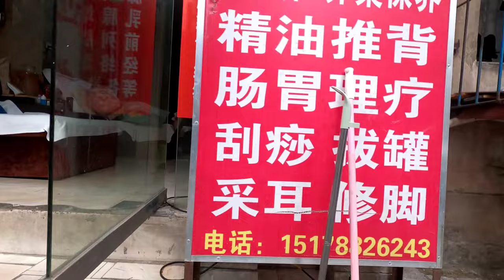熱鬧的市場是無數底層人的購物天堂，實拍中國城中村小巷生活